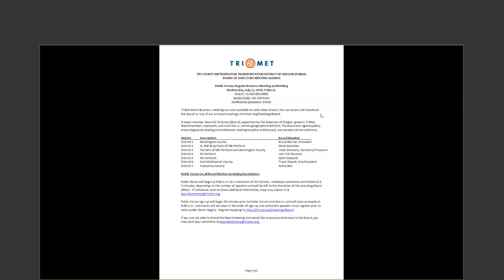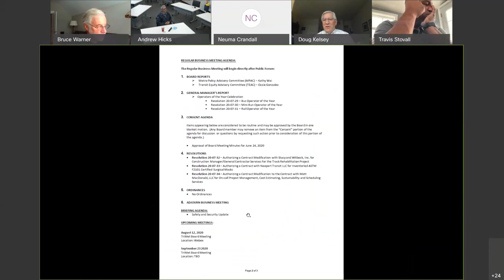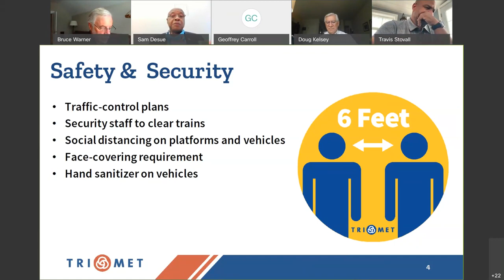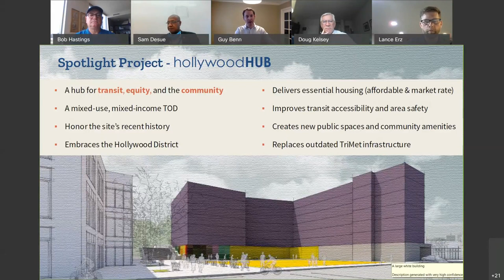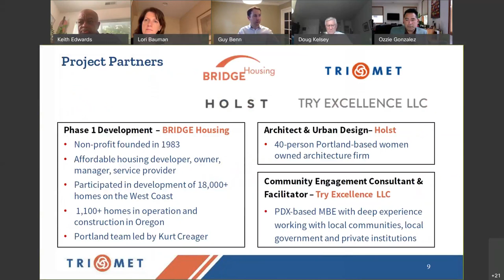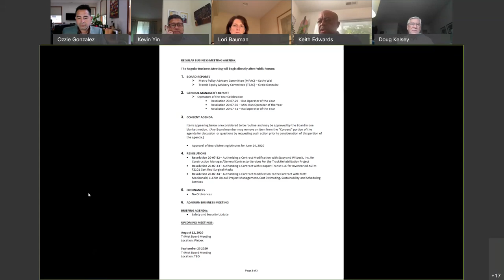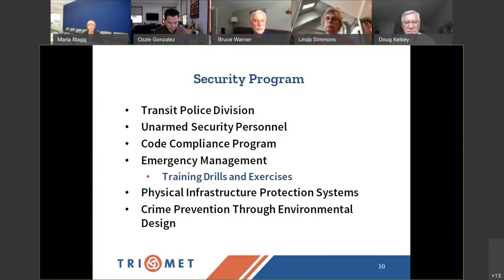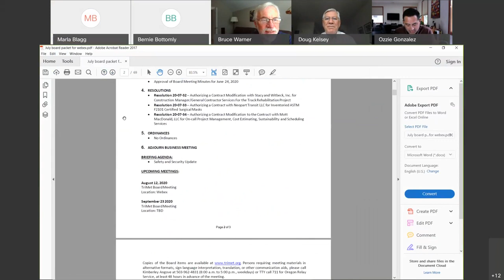TriMet Board of Directors Meeting 07-22-2020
Recording of TriMet's Board of Directors Meeting.